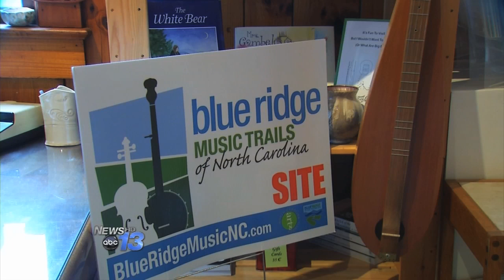Blue Ridge Musica Trails - Ashe County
Ashe County in the northwest corner of the state offers numerous opportunities to experience the best in traditional music all summer long!